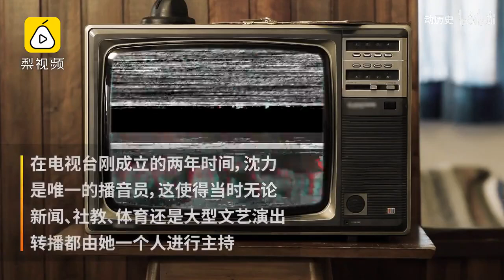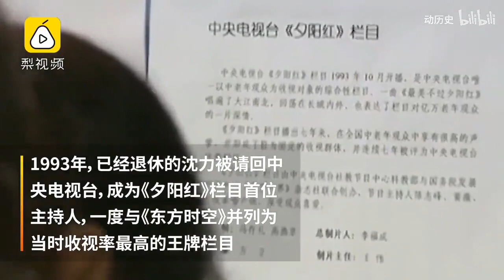【逝者】新中国第一位电视主持人沈力去世，《为您服务》《夕阳红》是几代人的记忆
7月28日，中国第一位电视播音员、电视节目主持人沈力在北京去世。沈力主持的《为您服务》《夕阳红》等节目是几代人的回忆。沈力说，自己的经历“没什么了不起，人生都是这样，生不带来死不带去，若干年后谁记得你。我很知足。”